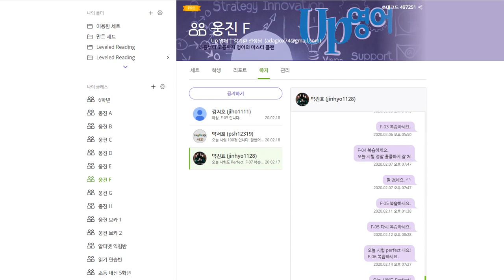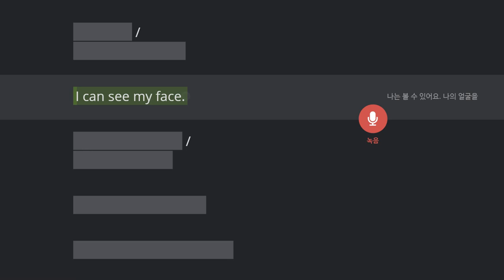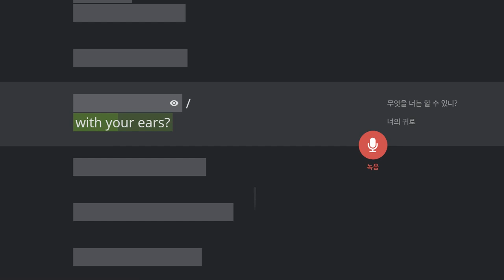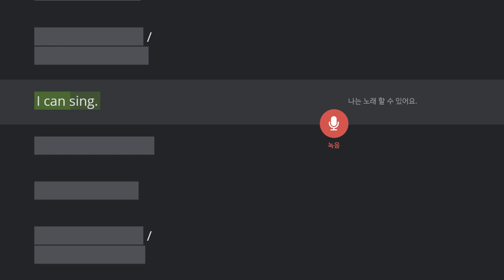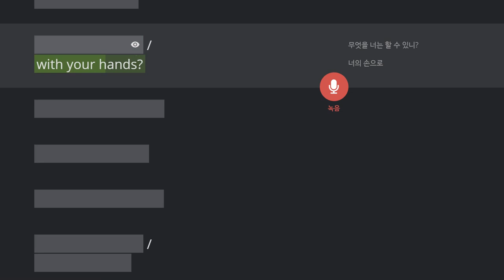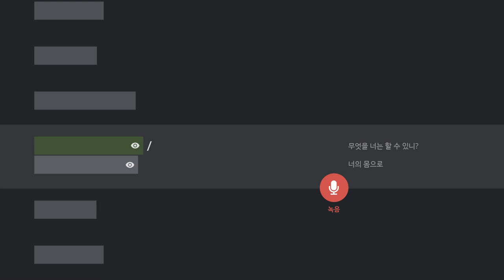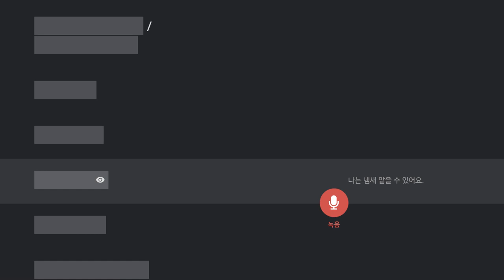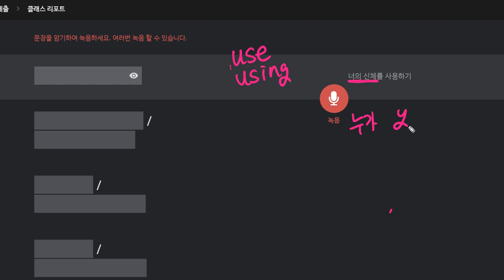박진효 2020 02 19